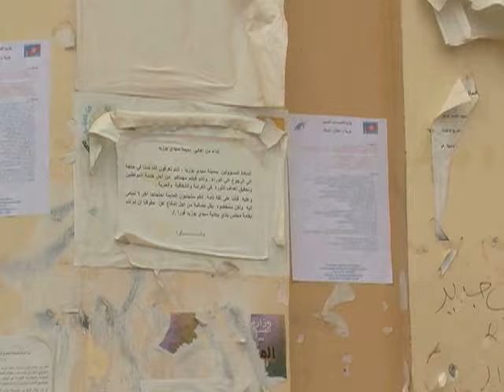Frustration Remains High in 'Birthplace' of Tunisia's Revolution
The town of Sidi Bouzid is considered the birthplace of Tunisia's January 14th revolution, which triggered copycat protests across the Arab world. But as this North African country prepares for its first democratic elections in October, discontent remains high. A July demonstration in Sidi Bouzid turned violent, killing a young boy. Lisa Bryant visited the central Tunisian town for VOA to look at the reasons fueling the unrest.